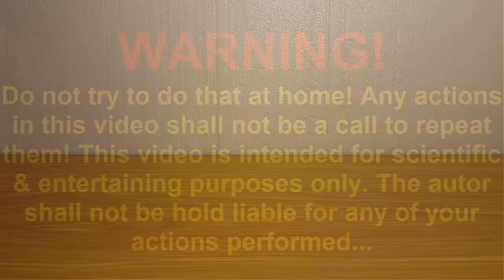How to make an Electronic Cigarette Lighter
In this video I will show you how to make an electronic cigarette lighter.
Comment, Share and Like It's Free ;) Be Positive!

Mr Solder